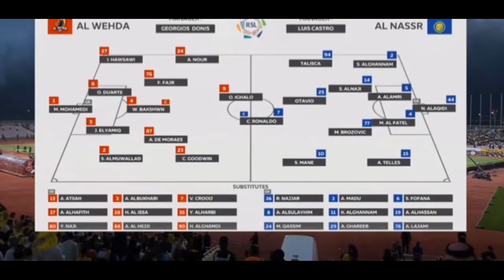Al- Wehda Vs Al- Nassr | Highlights | 2023